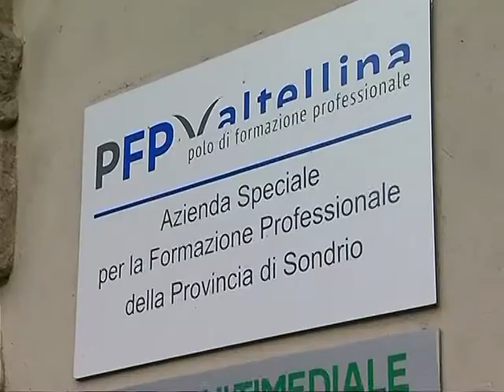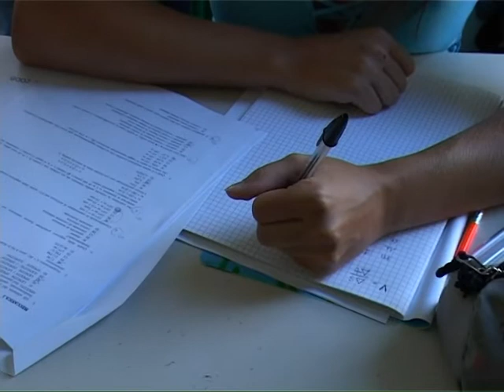PFP Valtellina: nuove opportunità